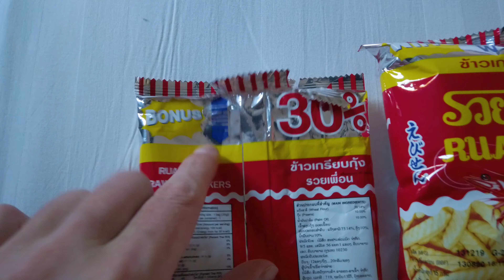Kasia vloguje z Vang Vieng, Laos - część 2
Cześć, zapraszam na odcinek z 38-go i 39-go dnia naszego pobytu w Azji Płd.-Wsch. Jesteśmy w miasteczku Vang Vieng w Laosie i ja postanowiłem spędzić kolejne kilka dni bez nagrywania, ale Kasia uznała, że tym razem to ona podejmie się tego wyzwania, wyniki można zobaczyć w tym i kolejnym filmiku :)
Przyjemnego oglądania.

Laos, Luty 2020